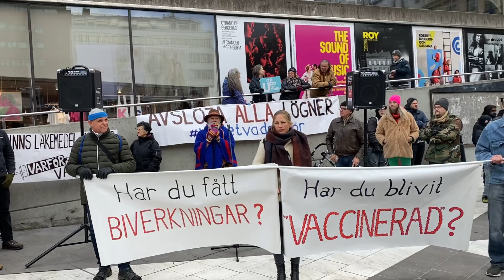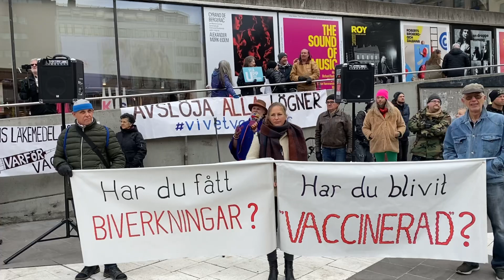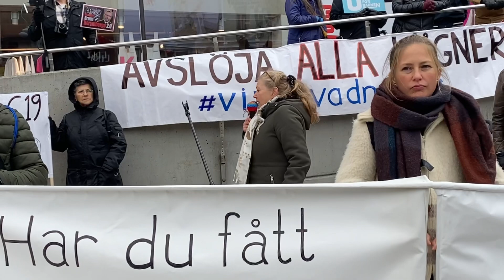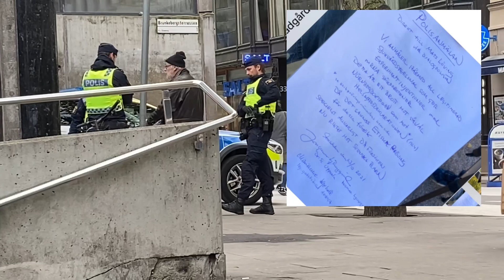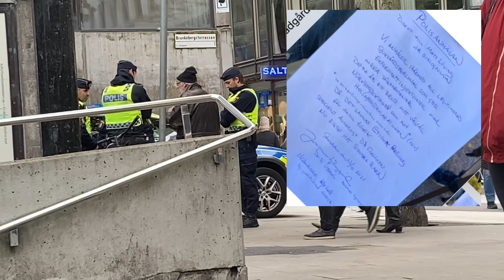Demo 23/10: ”De ljuger om allt!”